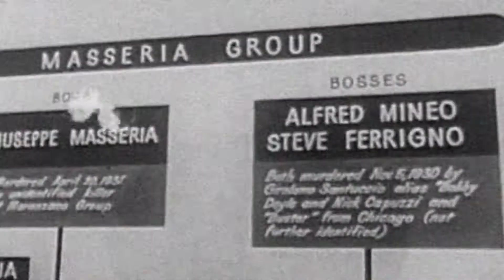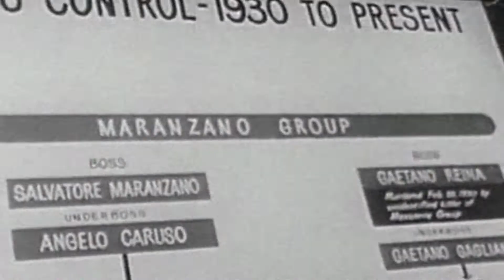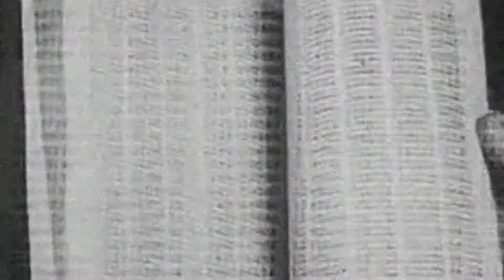INSTRU Hip-hop Tape#44 "Omerta" feat. Poponuts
Instru' Hip-hop style boom bap 90 bpm.

44ème tape parce que ma loi est dure, comme l'acier de l'armure ou l'empreinte des poings de nos pères sur les murs, homme de fer, gardien de ma lutte, répondre en guerre quand le mauvais recrute.
N'hésitez pas à aimer, commenter et partager ce p'tit beat des familles, en vous remerciant.

Des bisous
Sticklou

Vidéo originale : Enquête aux Etats Unis : la mafia par Cinq colonnes à la une